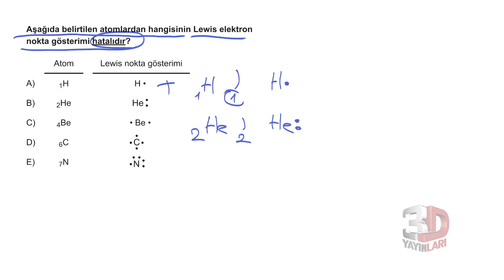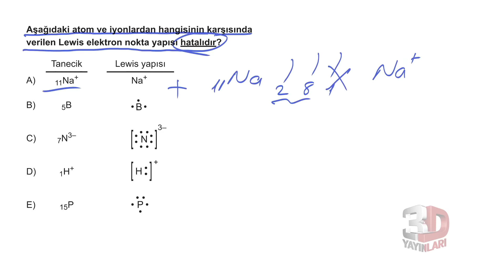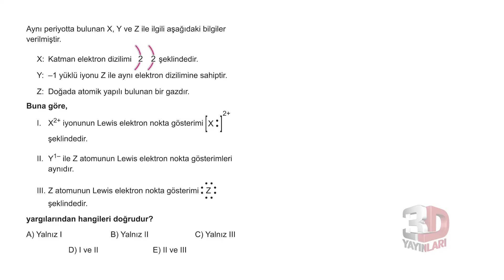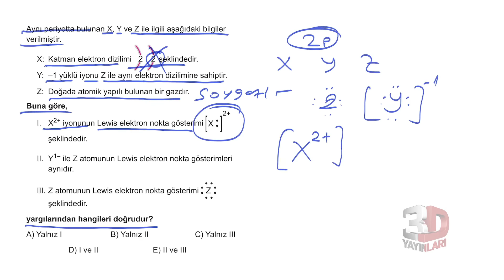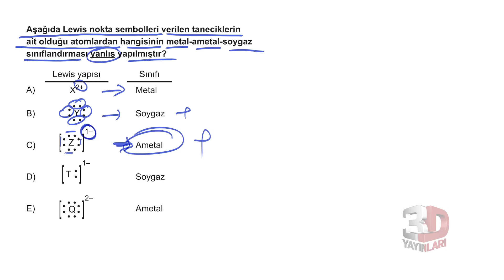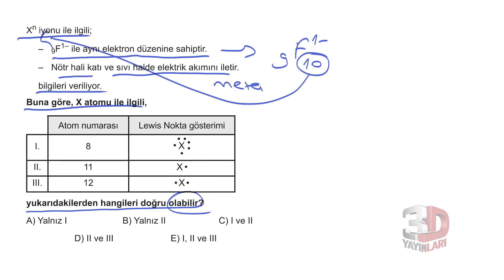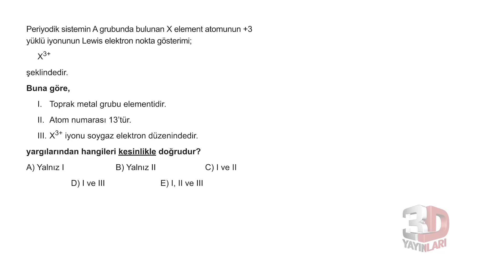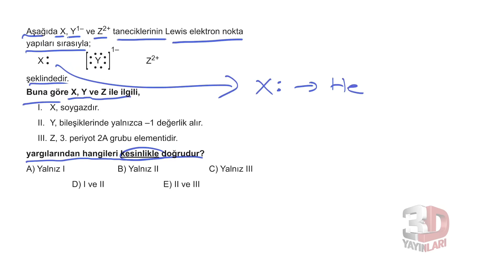TYT Kimya Soru Bankası Bölüm 03 Test 02 Soru Çözümleri